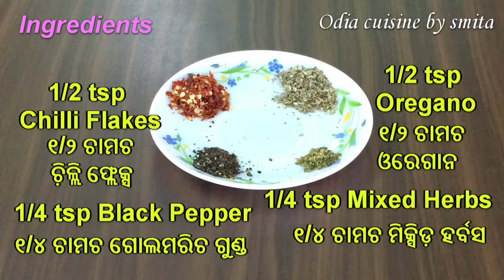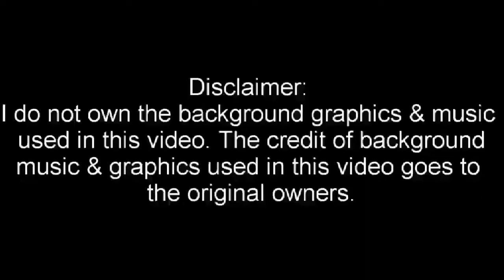ବ୍ରେଡ ପିଜା |Bread Pizza | Disc Bread Pizza | Cheese Bread Pizza | Cheese Bread Sandwich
Hello friends, in this video I will show you an unique recipe using bread. Hope you will like to eat everyday.